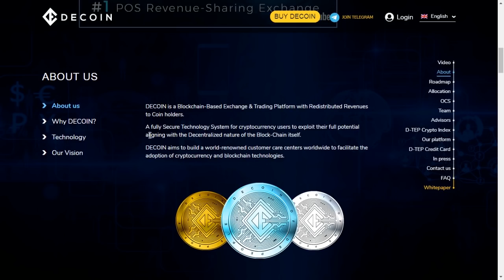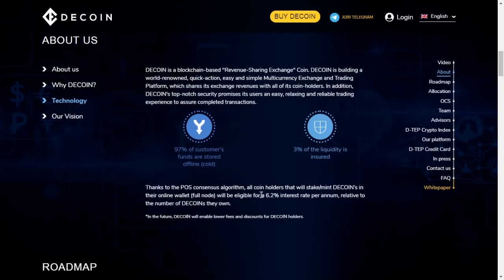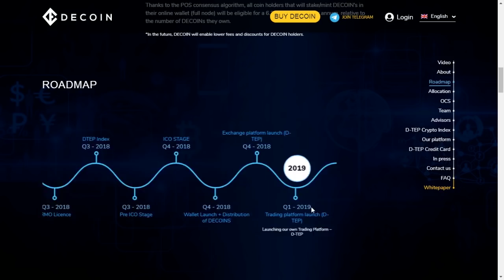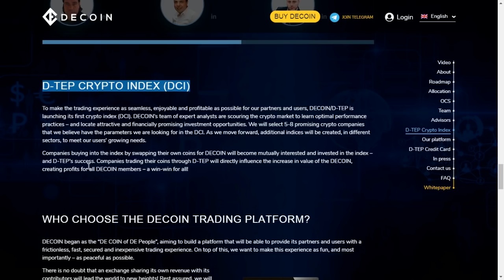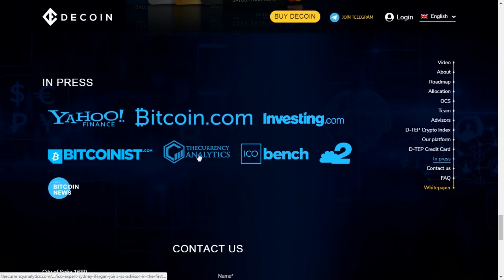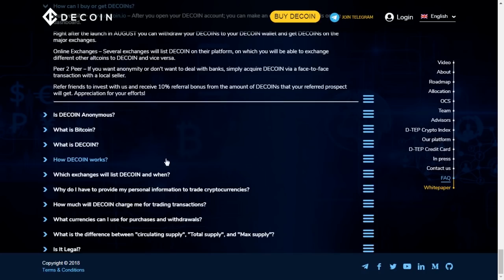DECOIN | The first blockchain Profit Sharing Exchange platform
DECOIN is a Decentralized coin and Trading Platform Exchange which redistributes its profits to coin holders. DECOIN is a blockchain-based "Profit Sharing Exchange" Coin. DECOIN is building a world-renowned, quick-action, easy and simple Multicurrency Exchange and Trading Platform, which shares its exchange profits with all of its coin-holders.